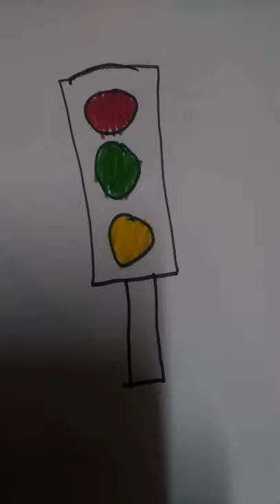How to draw Traffic signal